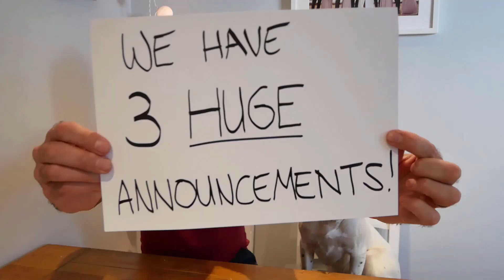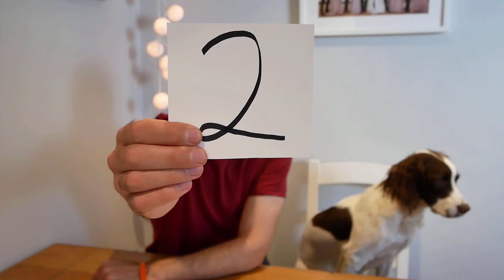THREE HUGE ANNOUNCEMENTS!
It's been a big few months, and it's about to become an even bigger 2018. Yes, I have three HUGE announcements, including a new blog name, look and feel, and a baby on the way! :)

This three huge announcements vlog was filmed using a Panasonic Lumix GX-80.